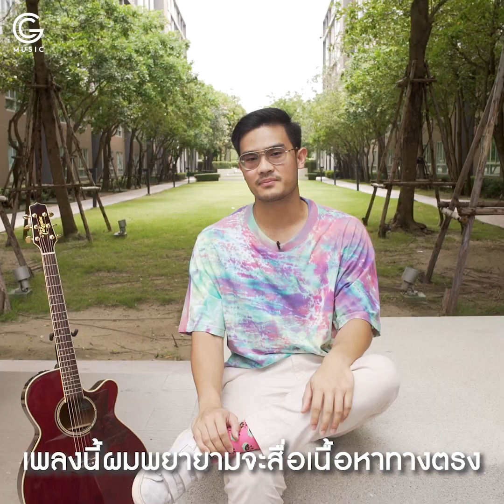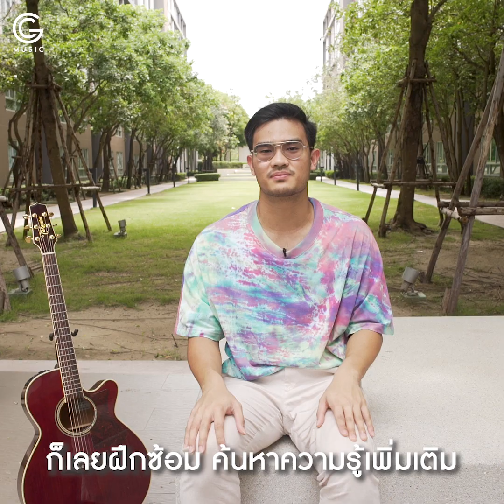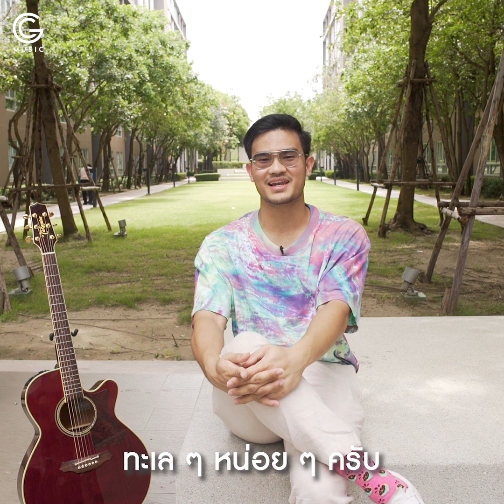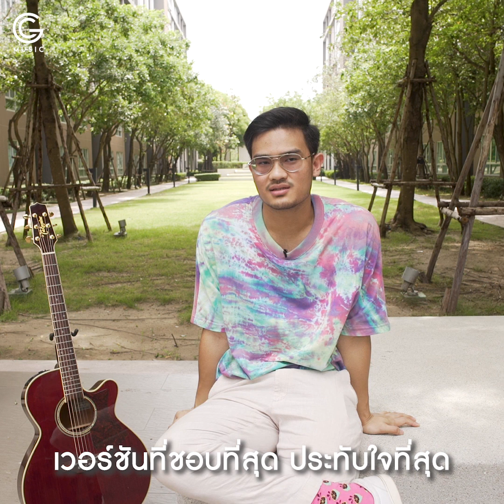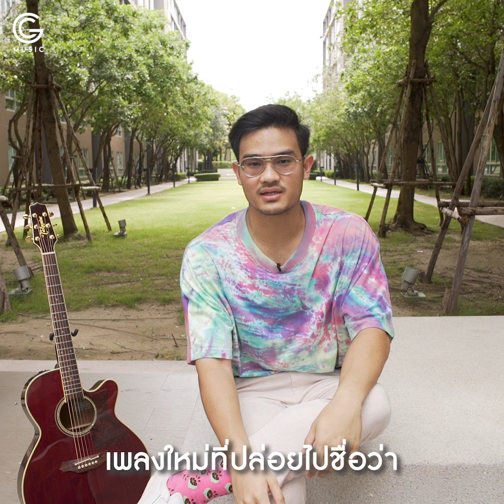ไขความลับ ทำไม ‘วาฬเกยตื้น’ ถึงดังจนใคร ๆ ก็ต้องร้องตาม l G Music